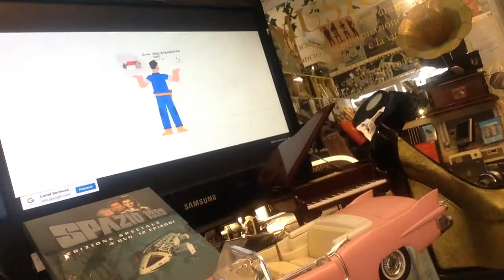NON SOLO VINILE | Lady Gaga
Il vostro consulente musicale vi augura buona giornata con Lady Gaga.